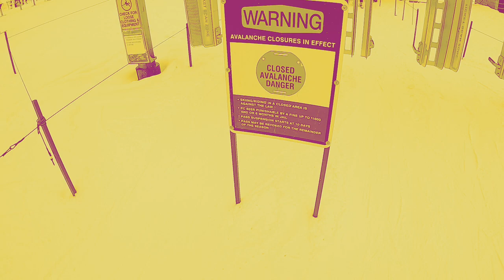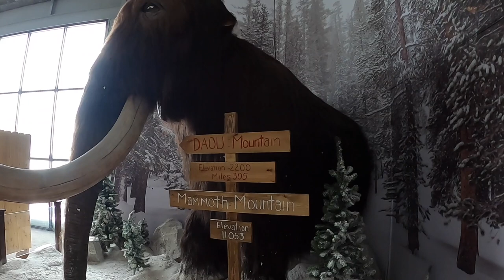Mammoth Mountain (Covid-19 safe trip, March 2021)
A 4 day trip to Mammoth, my first since opening day last November.

110 miles+ of snowboarding!

State guidelines prohibited journeys outside of your immediate area, and definitely the 300 mile trip exceeded that until recently.
The first day after the drive up was brief but quiet.
Friday was fun but reduced visibility due to snow.
Saturday was glorious weather, almost a little too warm. The top was closed due to high winds until the middle of the day, congesting lower slopes.
Sunday was perfect weather and much quieter.